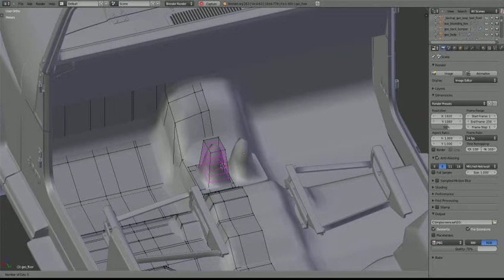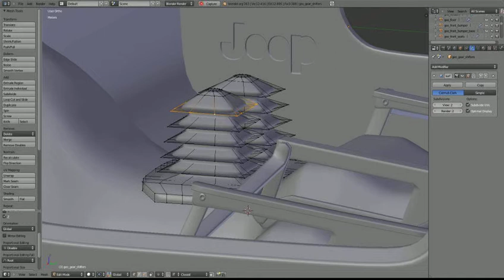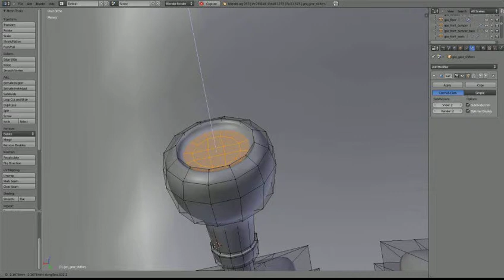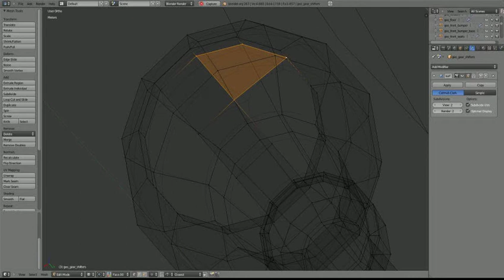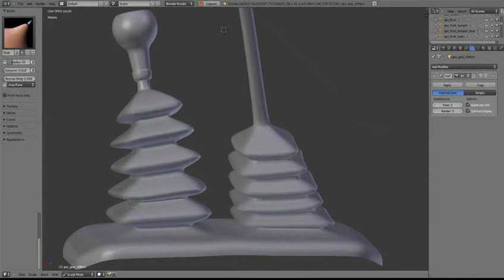TMMJ - MacGyver's Jeep Wrangler - 27 - Gear shifts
I was planning to do ~10 minute videos since I started heavier detailing, but doing these bad boys was a lot of fun so I decided to keep them in their own video.